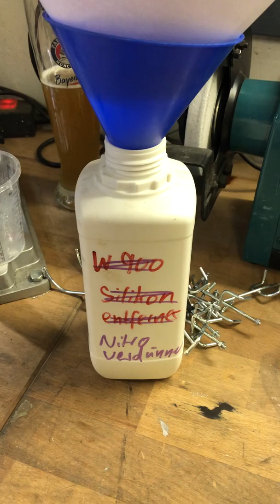Eds Red waffenreiniger selbst herstellen in Corona Krise....